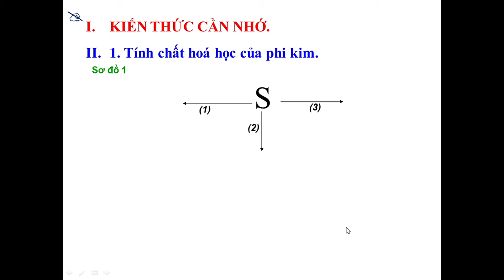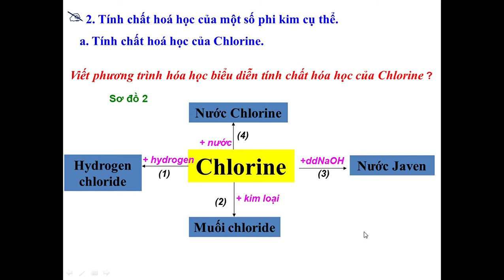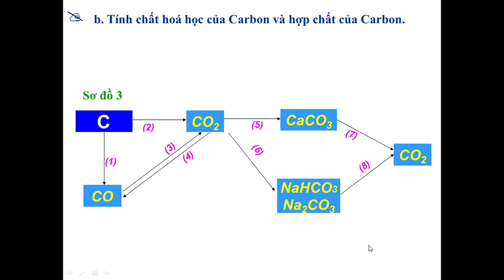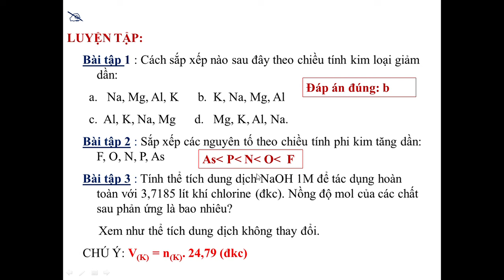HÓA HỌC 9 (Tuần 17 / HK1) - Bài 32: LUYỆN TẬP CHƯƠNG 3